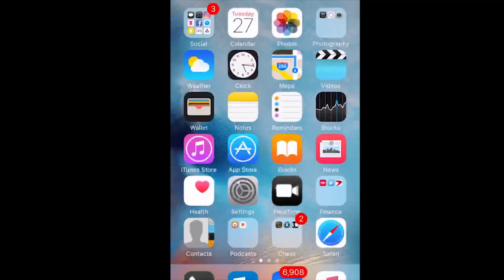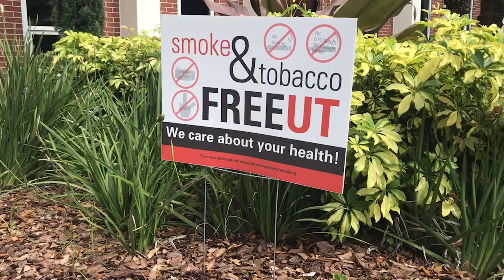School Before JUUL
UT just included JUULs in its smoking ban policy on campus. Sam Falone spoke to students to get their opinion on JUULing on campus.

UTTV: Spartan News is the University of Tampa's student-run television station! We use smartphone production kits + social media to see, shoot, and share campus news. To earn credit, register for COM 236: UTTV PRACTICUM. You can take between 1-4 credits. Class can fulfill Humanities/Fine Arts requirements, electives for Communication students, and the JOU 273 requirement for Journalism majors and minors.